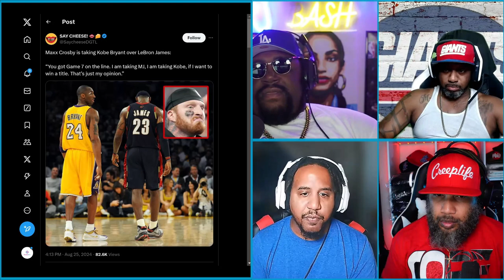Who's More CLUTCH KOBE Or LEBRON?